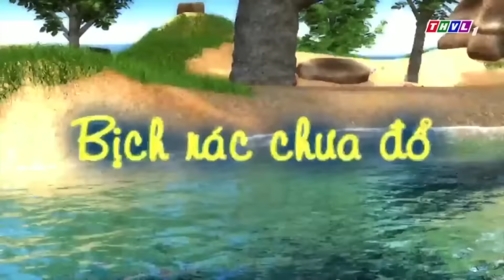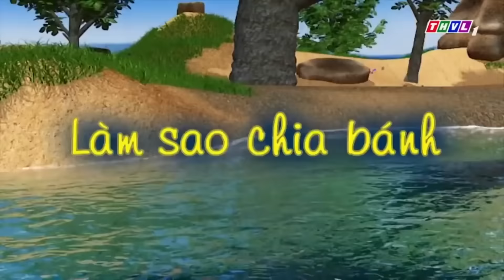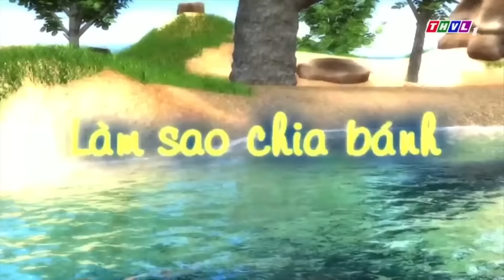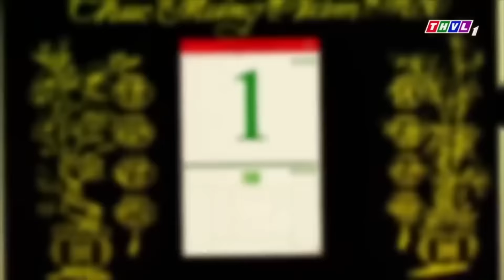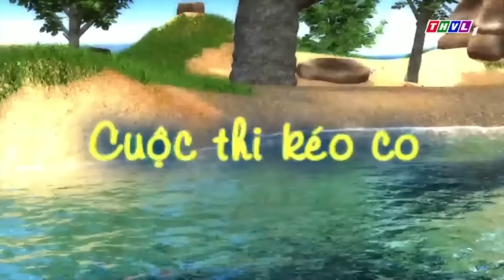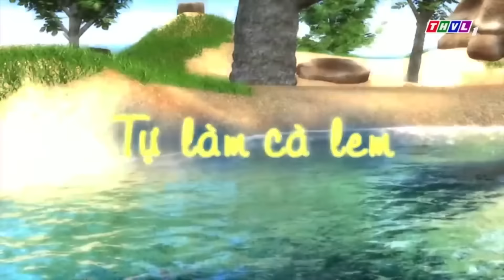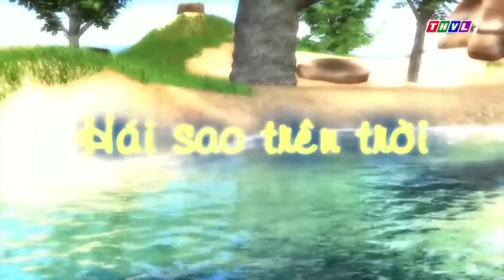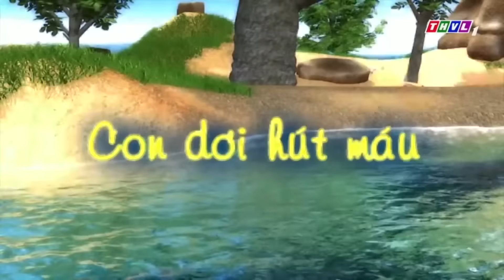ĐỐM BỤNG BỰ TRỘM ỔI!💓CHUYỆN CỦA ĐỐM 2022💓Đốm Bụng Bự Tai To👉Phim Hoạt Hình CHÓ ĐỐM HAY THVL 2022